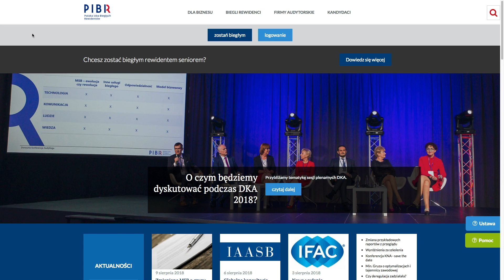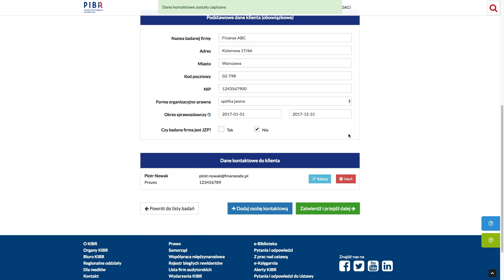Jak założyć badanie w aplikacji Kompas 2.0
Z tego filmu dowiesz się jak założyć badanie w aplikacji Kompas 2.0 oraz jak wypełnić pierwszy formularz.